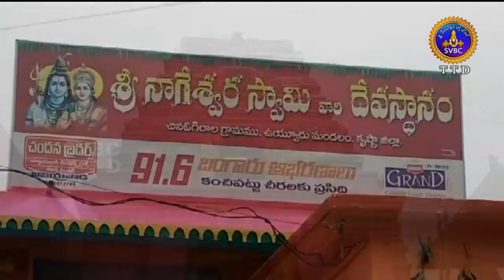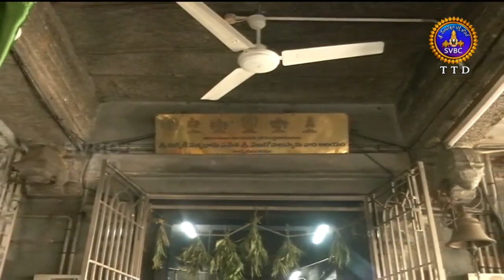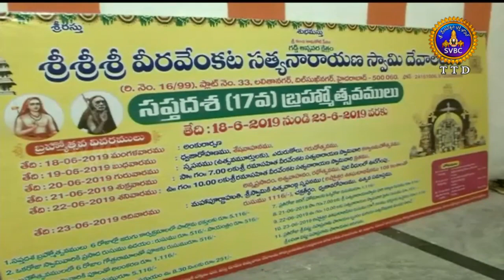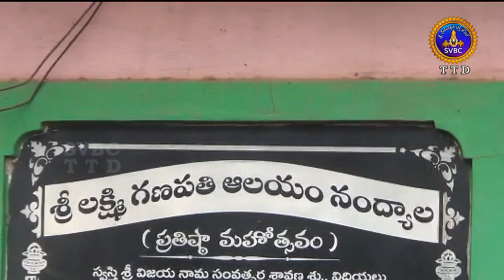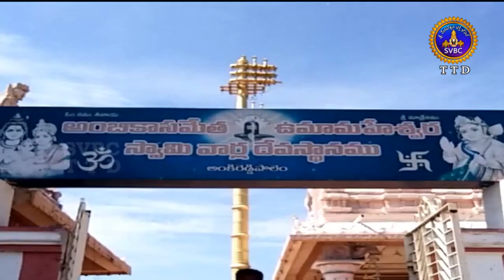ఆధ్యాత్మిక విశేషాలు | Adhyatmika Viseshalu | 10PM | 20-06-19 | SVBC TTD